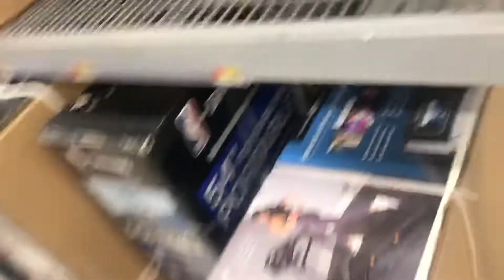“Grab Or Smack🥵 “ Pt2 She Dissed Me !